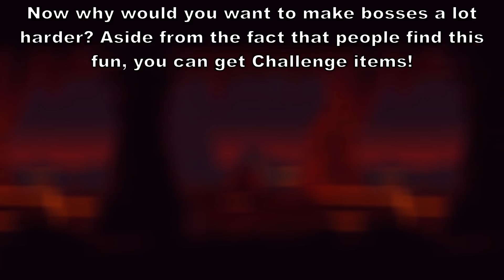What is CALAMITY MALICE MODE? (Calamity Draedon update)!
The 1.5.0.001 (or 1.5.0.1) update also known as the "Draedon Update" introduced the Draedon and Exo Mechs boss fight, added Malice Mode, and gave Supreme Calamitas a visual overhaul. This update reworked several core-vanilla Terraria mechanics, including the Goblin Tinkerer's reforge system, Movement Speed bonuses, and damage deviations. Additionally, the Rage Meter, bosses, items, and several world difficulties were rebalanced or reworked.

This update also overhauled the post-Moon Lord player and enemy power curve to be less dramatic and introduced a new toggleable Early Hardmode rework.

Malice Mode is the third game mode introduced in the Calamity Mod, that, while active, forces all bosses to become permanently enraged and to use modified Death Mode AI. It is activated by using the Malice item, which can be crafted at any Altar and does not have any ingredients.

Malice Mode can be deactivated and activated at will. It does not require any of the other difficulty modes to be active. Attempting to activate or deactivate Malice Mode while a boss is alive will have no effect.

!OUTRO MUSIC IS NO LONGER AVAILABLE!